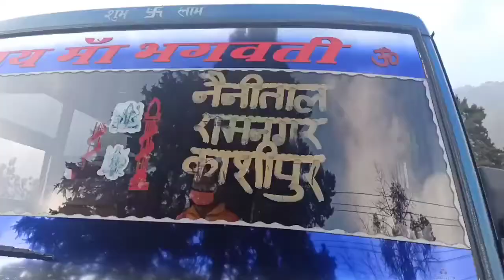कुमाऊं आयुक्त श्री दीपक रावत जी ने सुखाताल बस स्टेड में निजी बस का टिकट भी चेक किया खूब फटकार लगाई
कुमाऊं आयुक्त श्री दीपक रावत जी ने ऩिर्माणाधीन   सुखाताल झील का निरीक्षण किया।और सुखाताल बस स्टेड में निजी बस का टिकट भी चेक किये। आयुक्त ने झील के सौन्दर्यकरण से जुड़ी सारी जानकारियां जुटाई।